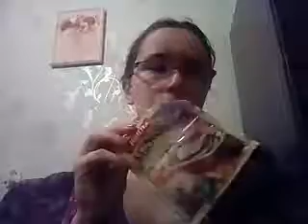Очень крутой рецепт слоеного теста.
Первый раз приготовила пирожки с разными начинками из слоеного теста. Очень круто. Делюсь с вами этим простым рецептом и своими первыми впечатлениями. А еще мне помогают делать обзор мои кошки, немного попадают в кадр.
И до новых встреч.
Ваша Solnolita.